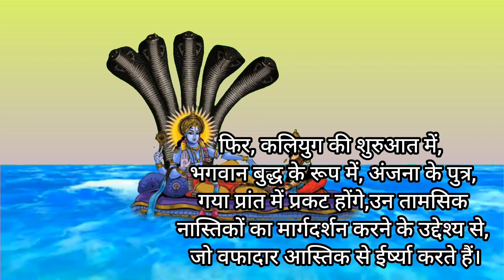Is Siddharth Gautam and lord Buddha are not same?🤷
Under Article 19(1)a of the Indian Constitution, I have every right to show my speech in writing, but in spite of this, if my words hurt anyone's religious sentiments, then I apologize for that.